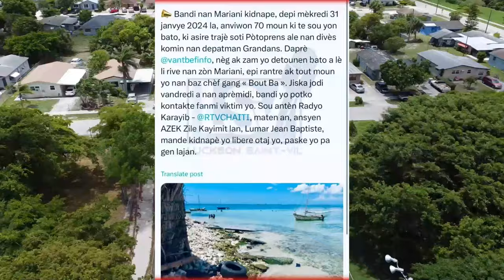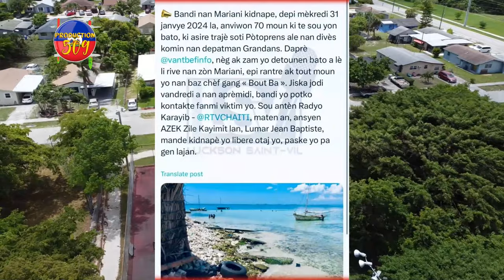Ayiti SOLDA KENYA Yo Nan Wout 7 FÉVRIER ARIEL Pap Ale, BOUTBA Kidnape 70 MOUN Sou Lanmè A